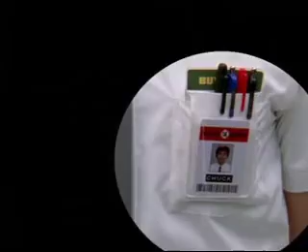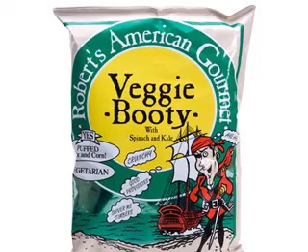Typography II: Type Evolution and Culture